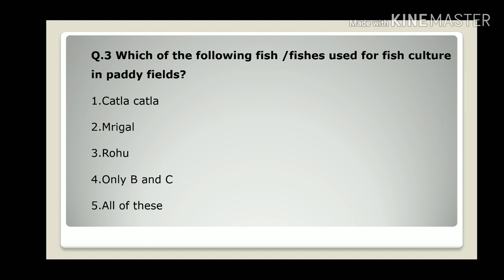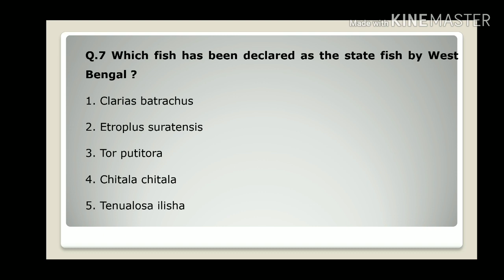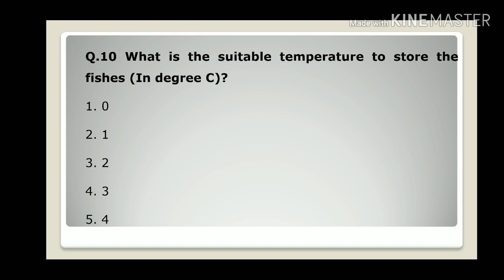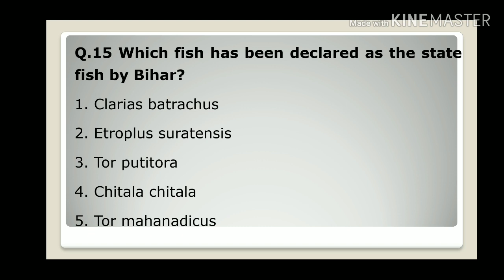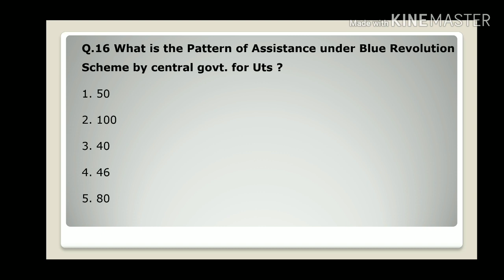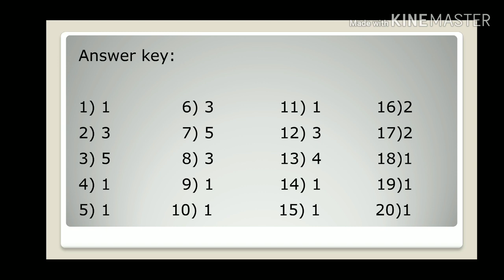AFO, ADA , SADO, ADO , RAEO, RHEO, JRF, NET, ARS, AGRICULTURE SUPERVISOR के लिए IMPORTANT QUESTIONS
इस वीडियो में आपको  FISHERIES के QUESTIONS दिए जा रहे है , जो आपके IBPS AFO के EXAM में पूछे जाने वाले QUESTIONS को ध्यान में रखकर बनाए गये है , तो यह वीडियो आपके लिए काफी मददगार साबित होगा।
तो दोस्तों यह वीडियो आपको कैसा लगा , मुझे कमेंट करके जरूर बताएं साथ ही अगर आपके मन में कोई सुझाव हो तो भी हमें कमेंट करके बताएं ।
धन्यावाद, नमस्कार ,राधे राधे।